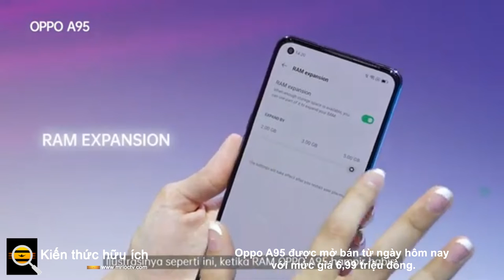Oppo A95 được mở bán từ ngày hôm nay với mức giá 6,99 triệu đồng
A95 là mẫu smartphone mới nhất thuộc dòng A-series mới được Oppo trình làng tại Việt Nam.

Máy có thiết kế thời trang với mặt lưng được thiết kế dạng nhám mờ với hai bản màu đen và bạc. Ở mặt trước, thiết bị sở hữu màn hình AMOLED kích thước 6.43 inch với độ phân giải Full HD+, kết hợp camera 16MP "đục lỗ" đặt ở góc trái.

Màn hình của máy hỗ trợ chế độ bảo vệ mắt như đèn nền thông minh AI, làm dịu DC giúp tránh các tác nhân gây hại mắt. Đáng chú ý, màn hình của Oppo A95 hỗ trợ cảm biến vân tay đặt dưới màn hình.

Về cấu hình, mẫu smartphone này sở hữu bộ vi xử lý Snapdragon 662 với nhân xung nhịp 2.0GHz, RAM 8GB và ROM 128GB. Máy sở hữu hệ thống pin 5.000 mAh hỗ trợ sạc nhanh 33W với củ sạc kèm sẵn. Theo Oppo, chỉ với 5 phút sạc, người dùng có 1,8 giờ xem video YouTube và 5,7 giờ gọi thoại.

Oppo A95 được trang bị ba camera chính ở mặt lưng gồm: Camera góc rộng 48MP, camera macro 2MP và camera đo chiều sâu 2MP. Camera của máy hỗ trợ nhiều tính năng như: nhận diện cảnh tăng cường AI, chế độ chụp ban đêm, chụp chân dung chuyên nghiệp, làm đẹp AI hay có cả chế độ chụp đêm áp dụng cho camera trước.

Ngoài ra, camera của Oppo A95 tích hợp 15 bộ lọc màu sẵn, giúp người dùng có thể sáng tạo với những bộ lọc màu riêng.

Máy chạy trên nền tảng ColorOS 11.1 dựa trên Android 11 với các tính năng độc quyền. Đáng chú ý, Oppo A95 hỗ trợ chuẩn kháng nước IPX4.